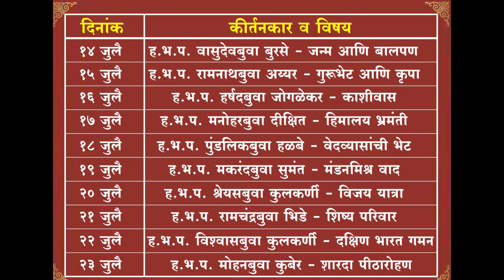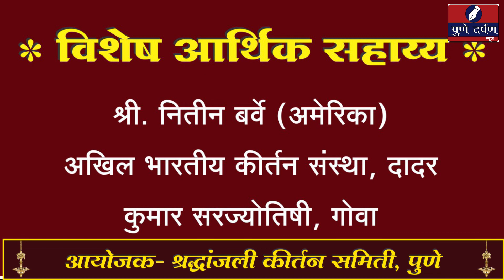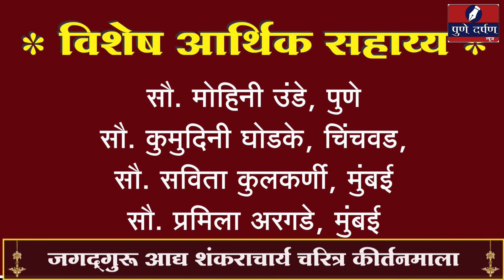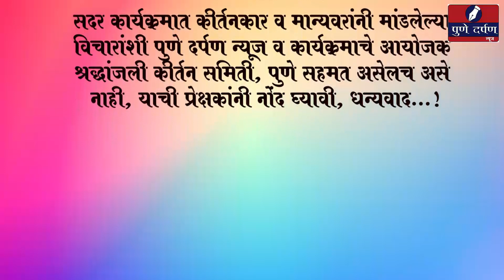ह.भ.प. विश्वासबुवा कुलकर्णी - दक्षिण भारत गमन (जगद्गुरु आद्य शंकराचार्य चरित्र कीर्तनमाला)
ह.भ.प. विश्वासबुवा कुलकर्णी - दक्षिण भारत गमन (जगद्गुरु आद्य शंकराचार्य चरित्र कीर्तनमाला) आयोजक - श्रद्धांजली कीर्तन समिती, पुणे